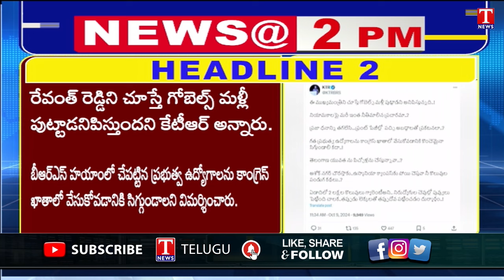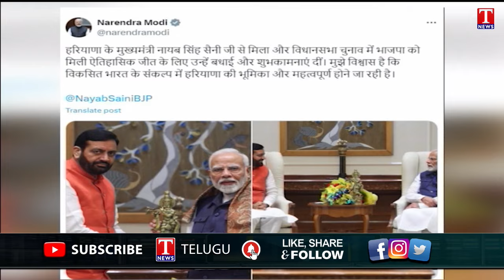News Highlights: MLA Kumbam Anil Kumar | Patnam narender House Arrest | Manda Krishna | T News